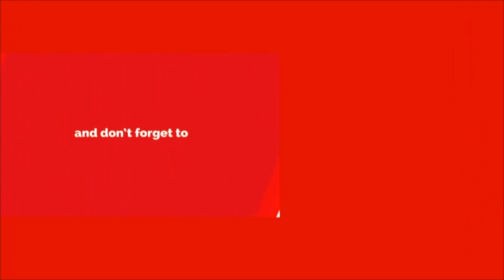Dewald Brevis Sensational Batting Against PBKS|MI vs PBKS Match 23 Updates|IPL 2022 Latest Updates